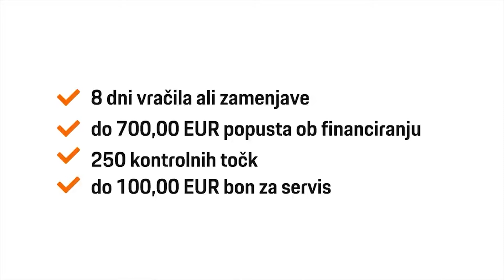Audi Q5 55 TFSI e quattro Sport S line S tronic - PREDSTAVITEV VOZILA